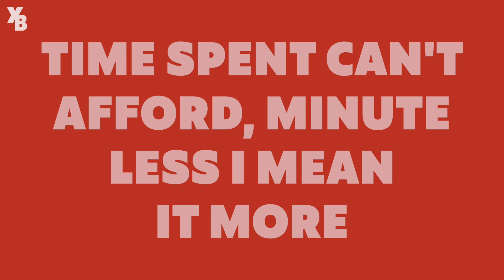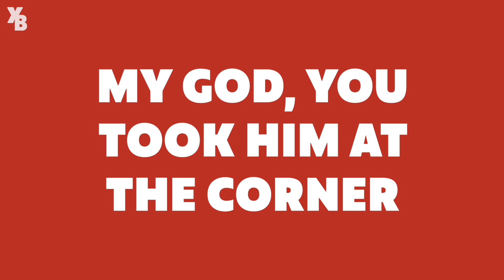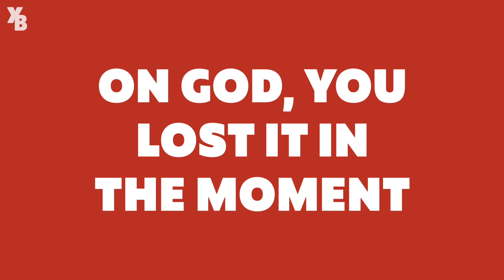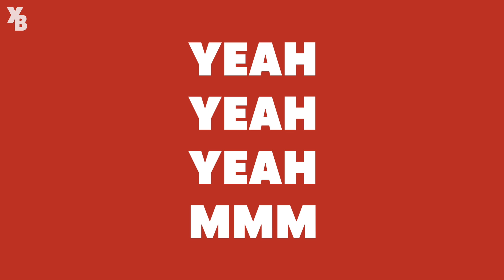Jorja Smith - Gone (Lyrics)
Making music?